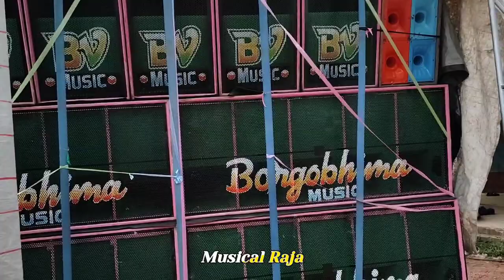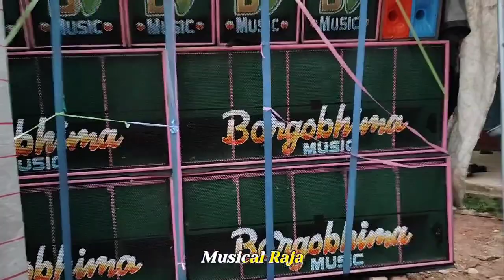তুলবি তো 750 তুল 😀😀😀 25 December Picnic Spcl পুরুলিয়া Roadshow Humbing Dj Song Dj Jr Raja remix